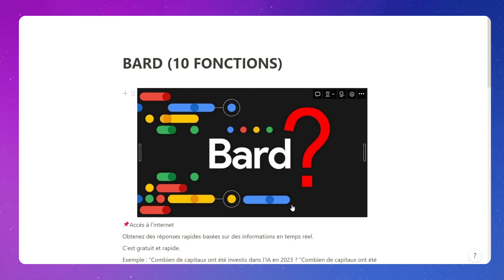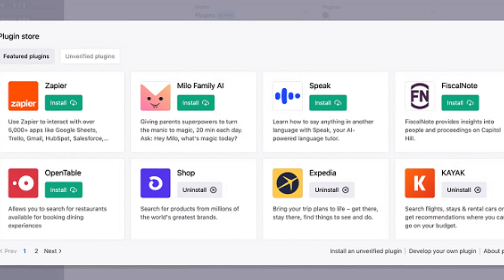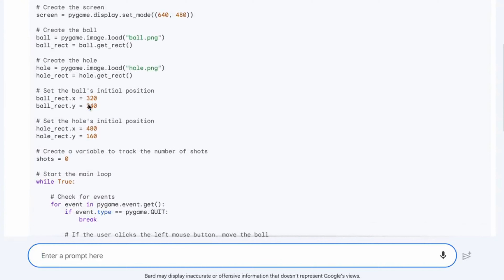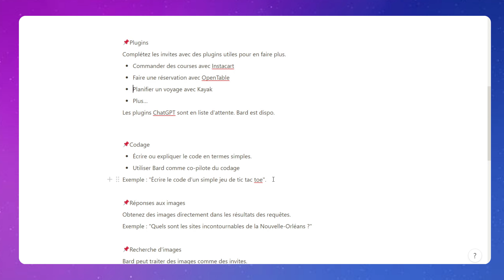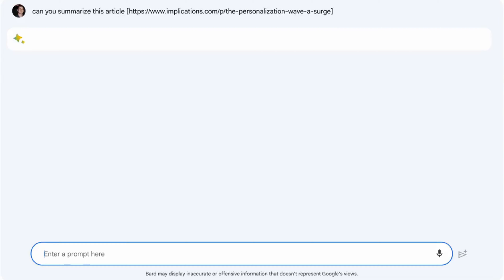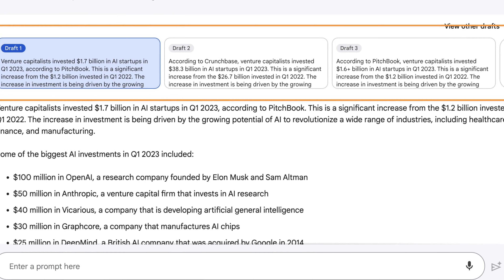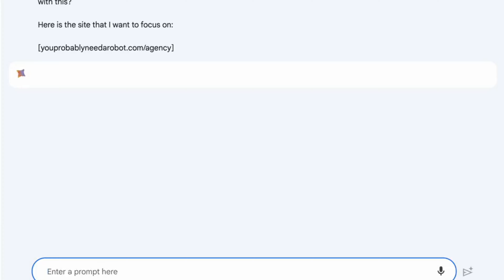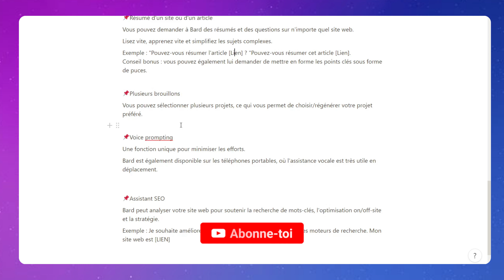Comment Bard surpasse ChatGPT avec ses 10 capacités incroyables !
10 choses puissantes que Bard peut faire ! (et que ChatGPT ne peut pas faire)